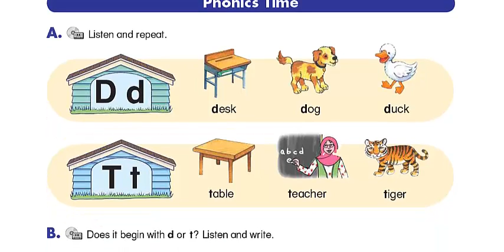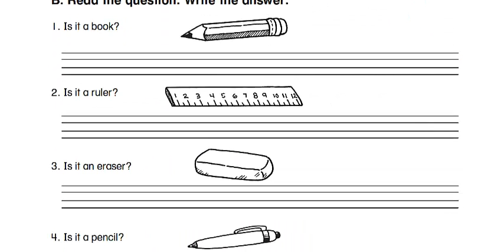الوحدة الرابعة من المنهج الجديد انجليزي ثاني ابتدائي